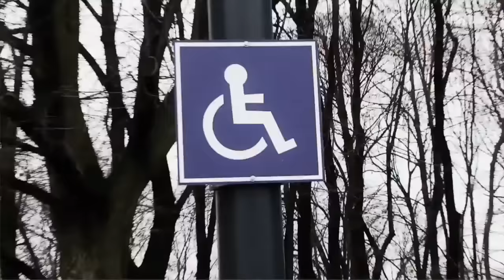One Man Show#499